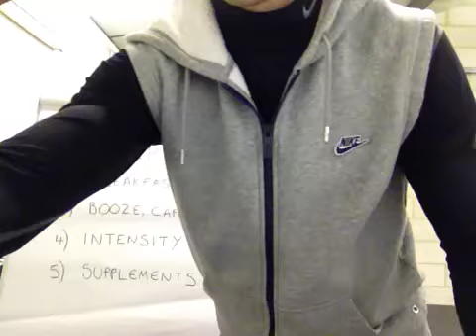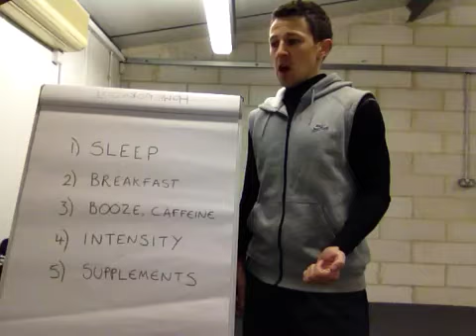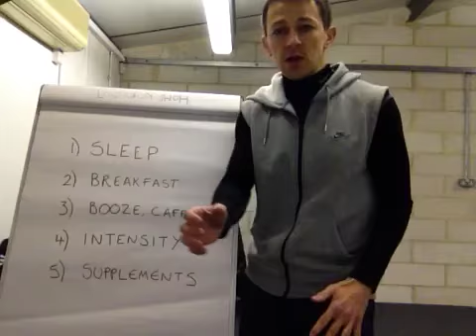Personal Training Bishops Stortford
5 tips to increase your energy levels